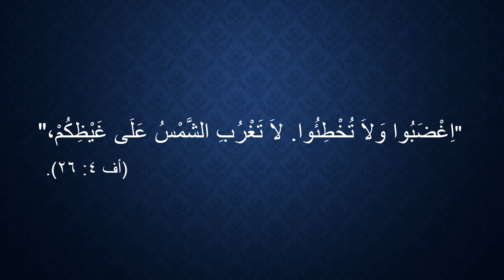اية من الكتاب المقدس 3# كل يوم اية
اية من الكتاب المقدس 3# كل يوم اية  ودرس كتاب  ولحان